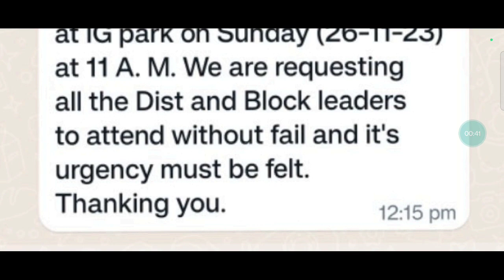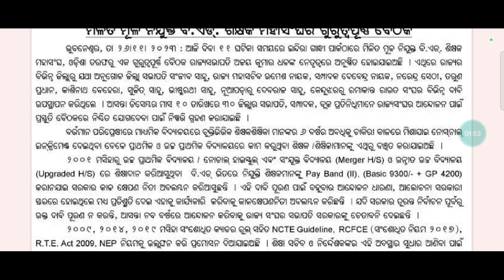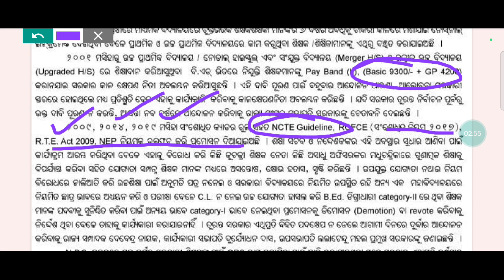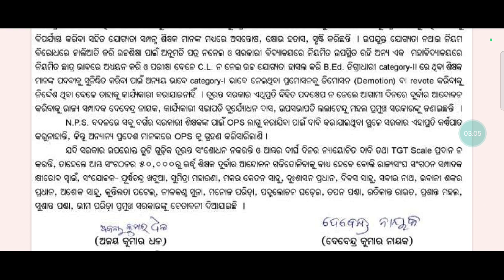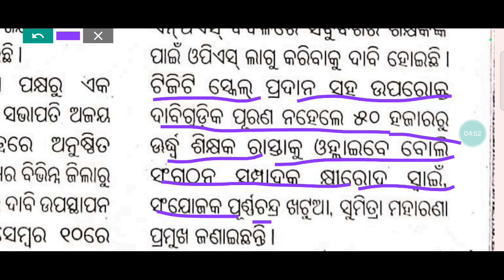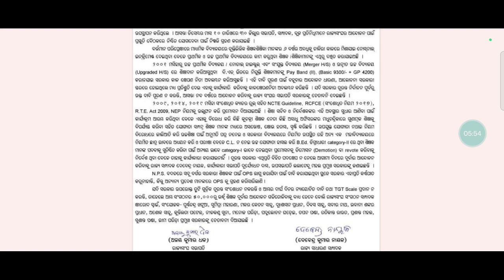ସରକାର୍ ପୂରଣ କରିବେ ବିଏଡ୍ ଶିକ୍ଷକଙ୍କ 4200 ଗ୍ରେଡ଼ ପେ ଦାବି || ନିର୍ବାଚନ ପୂର୍ବରୁ ଦାବି ପୁରଣ ପାଇଁ ଆସିଲା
ସରକାର୍ ପୂରଣ କରିବେ ବିଏଡ୍ ଶିକ୍ଷକଙ୍କ 4200 ଗ୍ରେଡ଼ ପେ ଦାବି || ନିର୍ବାଚନ ପୂର୍ବରୁ ଦାବି ପୁରଣ ପାଇଁ ଆସିଲା ||@jsmstudylines

ଆସିଗଲା ପ୍ରାଥମିକ ଶିକ୍ଷକଙ୍କ ପାଇଁ proposed salary structure || ମାନିନେଲେ କି ଆଜିକାର inter ministrial ରେ||@jsmstudylines

ନବୀନ ନିବାସରେ ପ୍ରାଥମିକ ଶିକ୍ଷକଙ୍କ ଦାବିର ସଫଳ ଆଲୋଚନା || ଅବସର ବୟସ ୬୦ ରୁ ୬୨ କୁ ବୃଦ୍ଧି ଅନୁମୋଦନ ||@jsmstudylines

ଆଜି ଆସିଲା DEE ରୁ gradation ପାଇଁ ଆଉ ଏକ ନୂଆ ଚିଠି || ଏହି ଆଧାରରେ ହୋଇଛି ଅନେକ ବଡ଼ ପରିବର୍ତନ ||@jsmstudylines

ପ୍ରାଥମିକ ଶିକ୍ଷକଙ୍କ ଦାବି ପୂରଣ ପାଇଁ ଆସିଲା ଚିଠି || finance department ରୁ ବାହାରିଲା ଚିଠି || ଖୁସିର ଖବର ||

ପ୍ରାଥମିକ ଶିକ୍ଷକଙ୍କ ଧାରଣ ର ସରଳ ସମାଧାନ || ଦାବି ହାସଲ ଅତିଶୀଘ୍ର || ତୁରନ୍ତ ଧାରଣାରେ ଯୋଗ ଦେବା ପାଇଁ ଅନୁରୋଧ ||

ପ୍ରାଥମିକ ଶିକ୍ଷକ ସଂଘର ଆନ୍ଦୋନକାରୀମାନେ ଆଣିଲେ ଖୁସିର ଖବର || ଦାବି ପୂରଣ କେବେ || ଆସିଲା ନୂଆ ଅଡିଓ ||